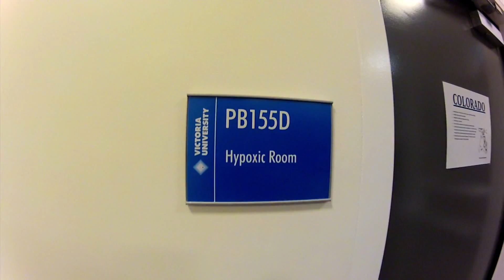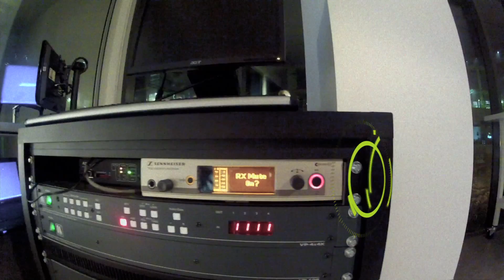Exercise Science Research Program at ISEAL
ISEAL's Exercise Science program examines the acute responses and chronic adaptations to and benefits of exercise, including the mechanisms by which exercise can prevent, reduce or reverse disease prevention.